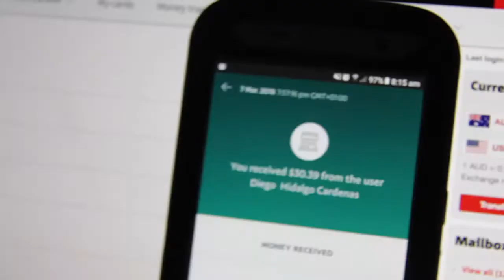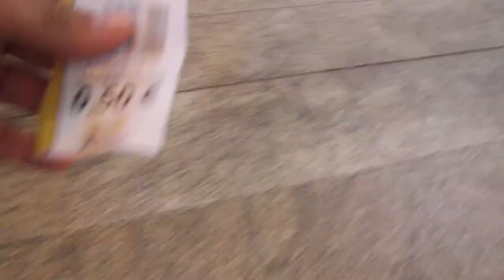New Business in Germany- VLOG 004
Last day in Germany, spent in Stuttgart. Ate some awesome German food and read up on some German history.

Got my next few days of travel planned.